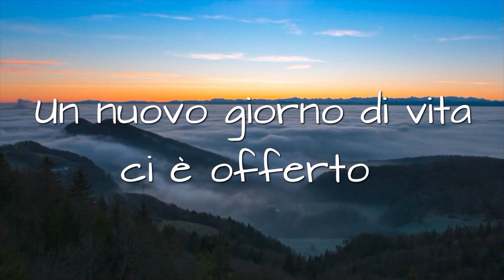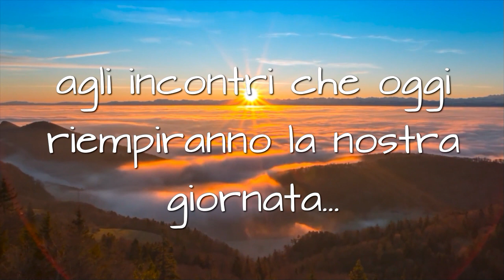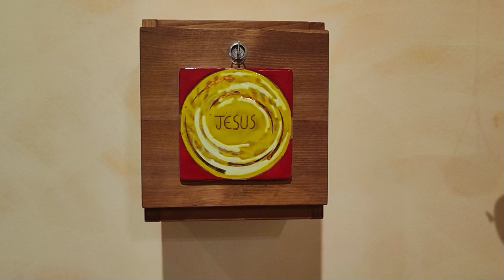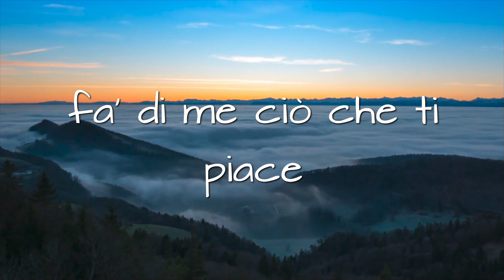Martedì 24 ottobre